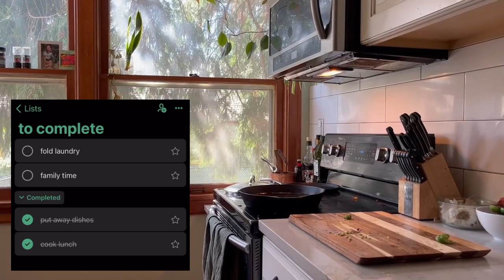day in the life REALISTIC | sunny spring day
☀️springtime in washington is finally here!! And we are taking full advantage of the warmer weather.

✨Podcast Episodes coming soon!